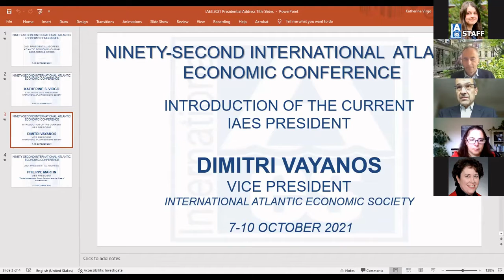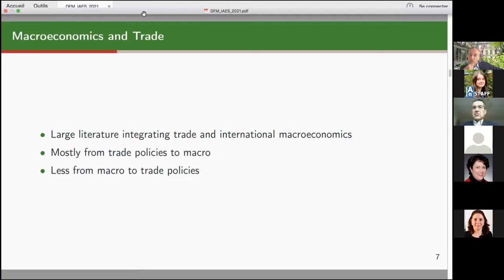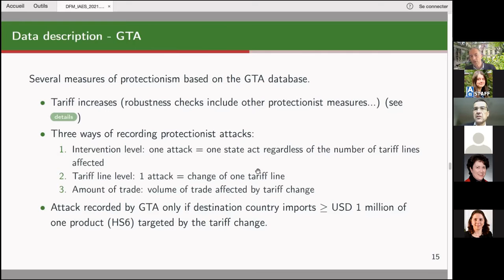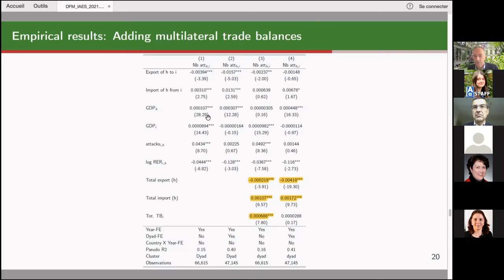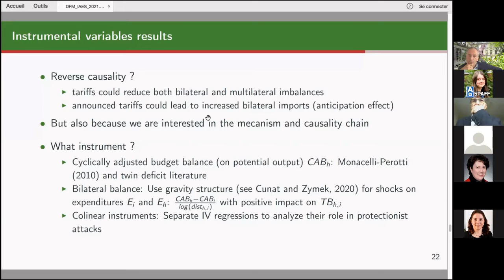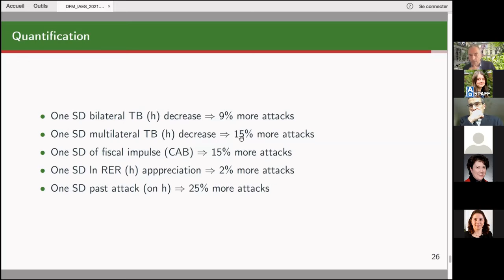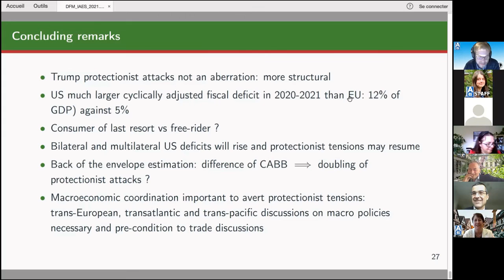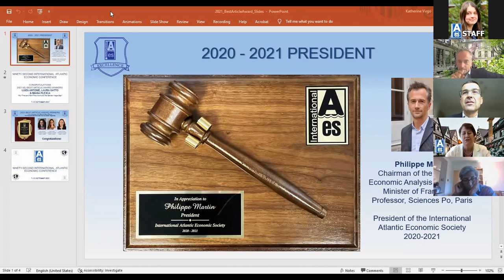Session 231: Presidential Address, 9 October 2021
The 92nd International Atlantic Economic Conference was held virtually 7-10 October 2021.

You are viewing Session 231: Presidential Address
Presidential Address: Philippe Martin
Introduction: Dimitri Vayanos

For more information on conferences, publications and membership please visit us